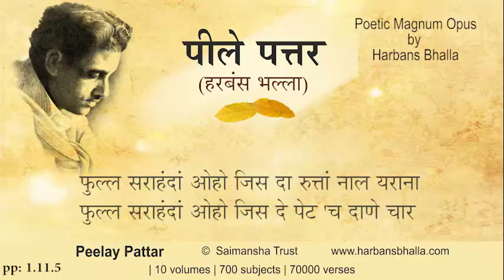phull PeelayPattar HarbansBhalla Poetry Punjabi - 1 11 5